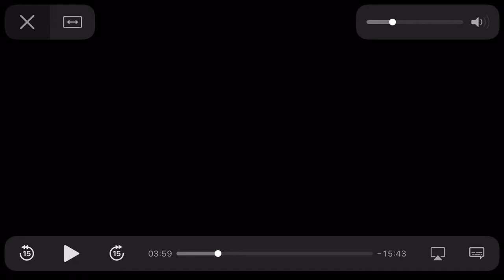The Bugaloos 1970 For A Friend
The Bugaloos sing For A Friend on episodes 6,16 and 17

This version of For A Friend played In If I Had The Wings of A Bugaloo and repeated on The Good Old Days